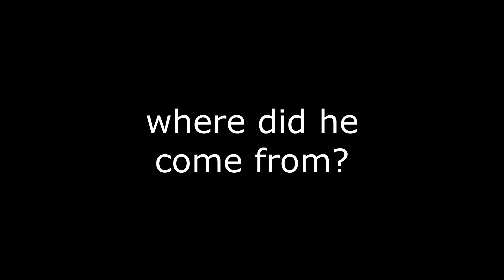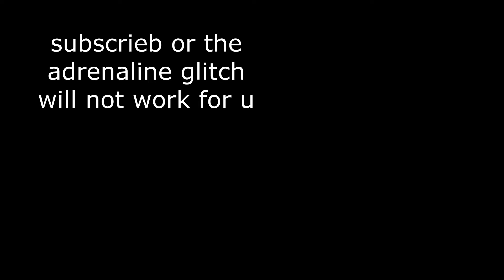most op glitch in BR